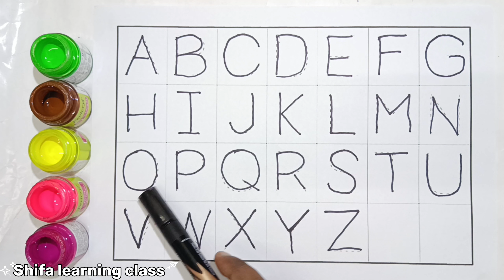Abc - English rhymes | a for apple b for Ball | Aeroplane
Abc - English rhymes | phonics song | a for apple b for Ball | Aeroplane | a to z

Phonics song, A to Z kids learn, ABCD, Alphabets, A for apple B for ball, English Varnamala

copy the shadow
Write alphabet shadows
Write ABC
Write along the ABC dotted line
alphabet dotted line
alphabet drawing
shadow dotted line
shadow dotted line
shadow dotted line
Write dotted ABC
Tracing the dotted line ABC
learn the alphabet
How to write the uppercase alphabet
shadow dotted alphabet
A for Apple
Abcdefg
English alphabet
Abcd cartoon
A for Apple b for ball
Alphabet song
A for Apple a for ant
Nursery rhymes
Abcd rhymes
A for Apple b for ball a for cat d for dog
Abcd alphabet

Abcd varnamala
Abcd varnamala
English varnamala
English alphabet
A for Apple
Kids alphabet
Alphabet for kids
aeroplane
a bc d song
a bc d song for children
a bc d song for baby
a bcd learning
aeroplane for kids
aeroplane rhymes
aeroplane se
aeroplane song
b c d e f g
bcdefg